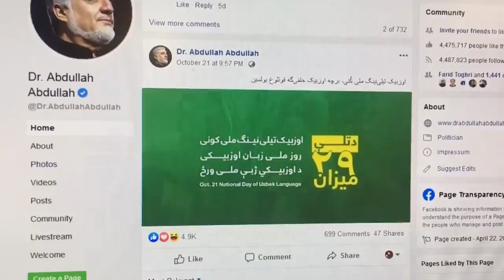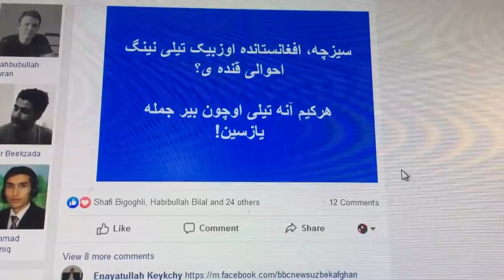Ўзбеклар: Президент йўқ деса ҳам, айтганимизни қиламиз - BBC Uzbek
Ўзбеклар: Президент йўқ деса ҳам, айтганимизни қиламиз - бу тупроқларда ўзбеклар борлигини бутун дунёга кўрсатамиз. Демократик жамиятда ҳар бир ишнинг уддасидан чиқиш мумкин. Буни ҳам эплаймиз.

Ўзбек тилининг мавқеини кўтариб, ҳатто, Ўзбекистон қилмаган ишни қиламиз. Ўзбек тилининг халқаро миқёсда байрам қилинишига эришамиз.

Бу Ўзбекистонга девор-дармиён қўшни Афғонистондаги ўзбекларнинг режа, мақсад ва истак-хоҳишлари.

Афғонистон дунёнинг Ўзбекистондан кейин энг катта сондаги ўзбеклар яшовчи иккинчи давлати бўлади.

Узоқ йиллик урушлар сабаб, аҳолисини расман рўйхатга олиш имконсиз қолаётган эса-да, Афғонистондаги ўзбекларнинг сонлари миллионларга нисбат берилади.

Улар Афғонистон Президентига мурожаат этишмоқчи, миллий тил сифатида мамлакатда илк бор расман Ўзбек тили байрамининг таъсис қилиниши ва нишонланишига эришишмоқчи.

Кўп миллатли Афғонистонда ўзбек тили жорий пайтда учинчи расмий тил ҳисобланади. Мавқеи мамлакат конституциясида расман белгиланган тил бўлади.

Аммо бу иш фақат 2004 йилга келиб, маҳаллий ўзбек зиёлилари ва фаолларининг узоқ йиллик шикоятлари ва танқидлари ортидангина амалга ошган.

"Бунинг фойдаси - халқимиз шу орқали ўз аждодлари билан танишади. Ўз она тилининг миллий кунини билади. Ёшлар ва келажак авлод ўз буюкларини танийди. Бу тупроқларда, бу чегараларда ҳам ўзбеклар ва ўзбек тили борлигини бутун жаҳонга кўрсата оламиз", - дейди ташаббускор фаоллардан бири Каримуллаҳ Уйғоқ.

Куни-кеча Ўзбекистонда Ўзбек тилига расман давлат тили мақоми берилганининг 30 йиллиги президент даражасида катта тантаналар билан нишонланган.

Шавкат Мирзиёев худди шу сана энди Ўзбекистонда Ўзбек тили байрами куни сифатида байрам қилинишини эълон қилган. Ўзбек тилининг мавқеини кўтариш тўғрисидаги махсус фармонга ҳам имзо чеккан.

Маълум бўлишича, буларнинг барчаси қўшни Афғонистондаги ўзбеклар қолиб, ҳатто, ҳукумати раҳбарини ҳам беэътибор қолдирмаган.

Афғонистон ижроий раисидан тортиб, зиёлилар ва ёшлар ижтимоий мулоқот тармоқларини ўзбекча ёзувдаги постларга тўлдиришган, Ўзбекистондаги мазкур санага ўз ҳурматлари ва қизиқишларини шу тариқа намойиш этишган.

Афғонистоннинг Марказий Осиёга бевосита чегарадош ва ўзбеклар зич яшовчи айрим вилоятларида эса, ёшлар аллақачон махсус плакатлар билан чиқиб, Афғонистонда Ўзбек тили кунинг байрам қилинишига қаратилган кампанияларини ҳам бошлаб юборишган.

Афғонистондаги мухбиримиз Фазл Аҳмад Ёлғуз видеолавҳаси худди ана шу ташаббус ҳақида.

Сиз Афғонистондаги ўзбекларнинг бу режа ва мақсадларига нима дейсиз?